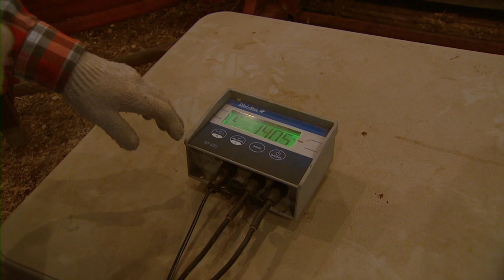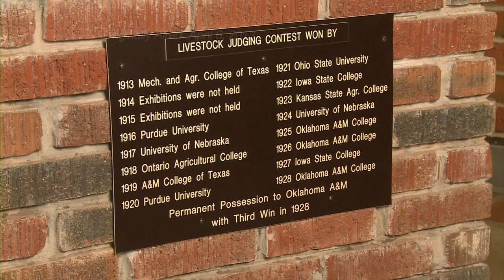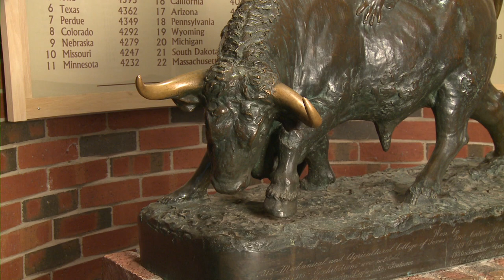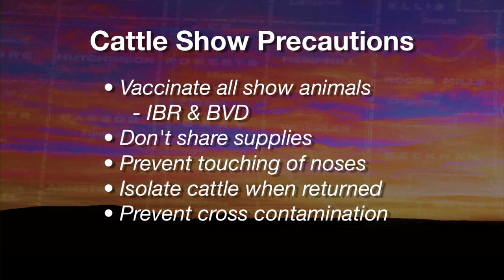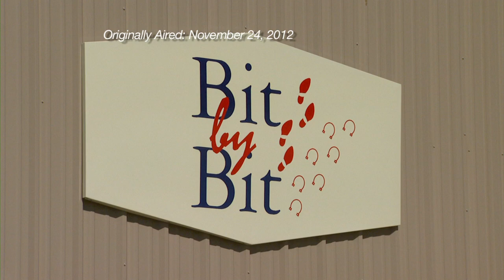SUNUP Full Show (6/15/13)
This week's show includes the following "Best of SUNUP" segments: Special Livestock Show, Cattle Fitting Contest, Hughes County Feed Out, Equine Therapy, Inspirational Showman, Livestock Judging Team, Shop Stop and an all-new Cow-Calf Corner.